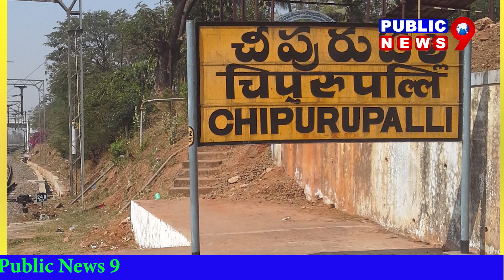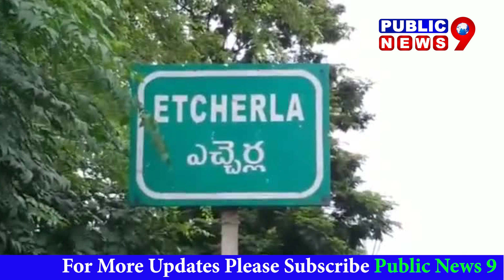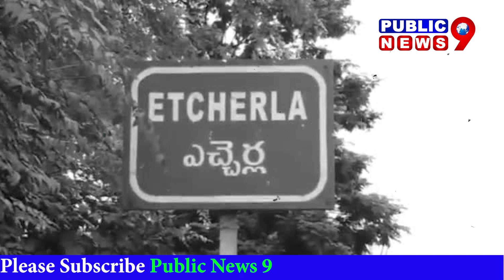మూట ముళ్ళు సర్దేసిన "కళా" అయోమయంలో చీపురుపల్లి టిడిపి శ్రేణులు Chipurupalli | TDP | Publicnews9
PUBLICNEWS9 is An official YouTube Channel with the Trending Topics, Entertainment Videos, Viral  Videos, Health and Political, Historical, Devotional, Public Talks, Press Meets,  Interviews Etc.